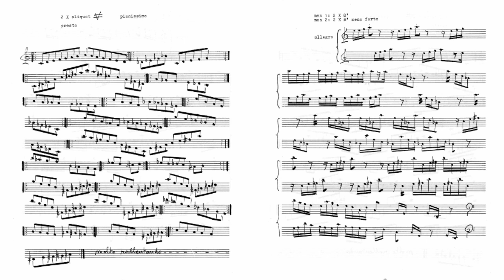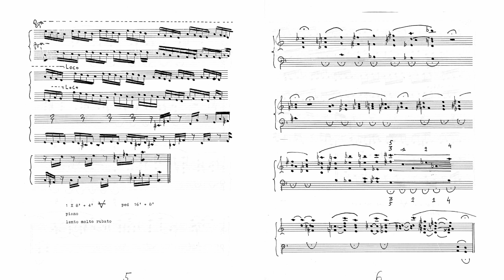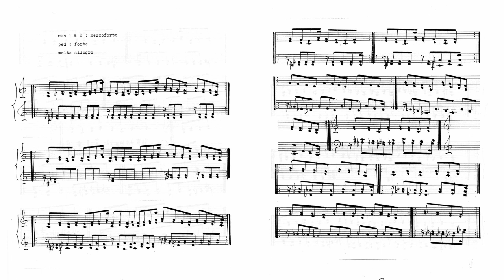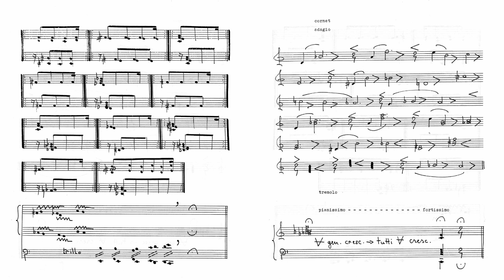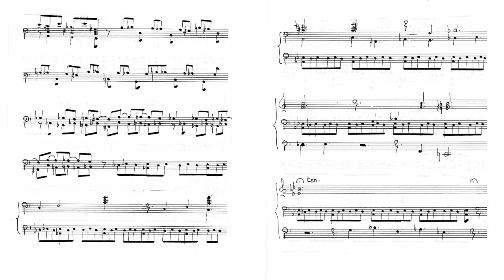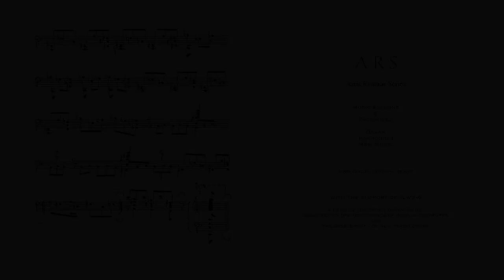ORGANETTO, Joris Verdin 1982, JOHN SCOTT WHITELEY 2007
John Scott Whiteley, "The English Cathedral Series Vol XV", REGCD2756, 2007. Hill - Walker&Sons - Harrison&Harrison - Coffin.